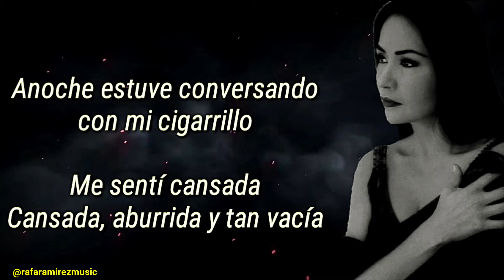EL CIGARIILO ANA GABRIEL INSTRUMENTAL Rafaramirezmusic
Disfruten de esta agradable introducción a guitarra de la canción del EL CIGARIILO cantante ANA GABRIEL.

Este vídeo es el numero 14  de la  serie de 100 INTROS DE GUITARRA  y esperamos  sea de agrado para ustedes , no olviden dejar sus comentarios.

las guitarras que uso en mis videos:

Manuel Raymundo

 Fender Stratocaster, Rosewood Fretboard Deluxe Americana, 3-color Sunburst

Si deseas apoyar el canal Rafa Ramirez Music con una donación puedes ingresar al siguiente enlace: